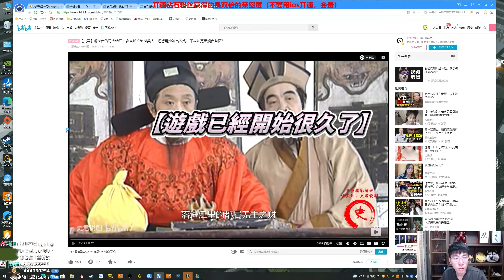【猴哥】「版本最強套路！物穿流嘉文！」落後20顆頭奇蹟逆轉！破壞平衡的強度！- S11 嘉文 JarvanIV